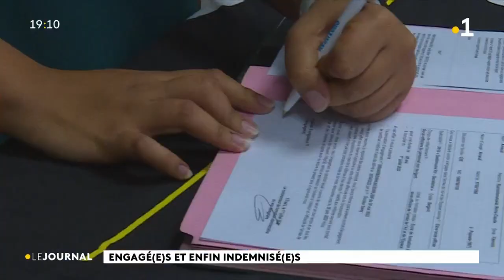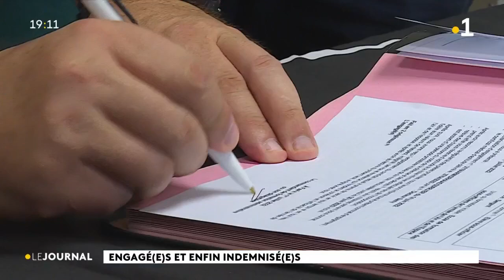Pour la première fois, 18 jeunes engagés Polynésiens vont bénéficier de la prime d'installation